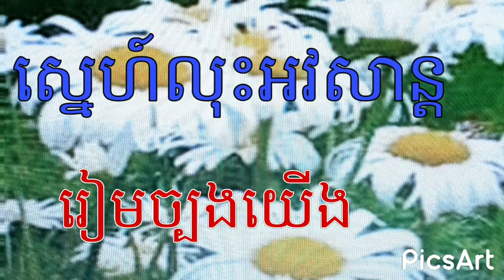ស្នេហ៍លុះអវសាន្ត 🌹 [រស់សំណាង+ ម៉ាយូរ៉ា] ឆ្លងឆ្លើយ,លំនាំបទពីដើម